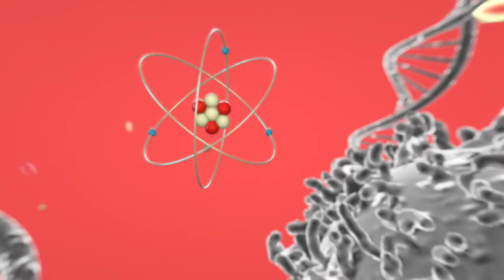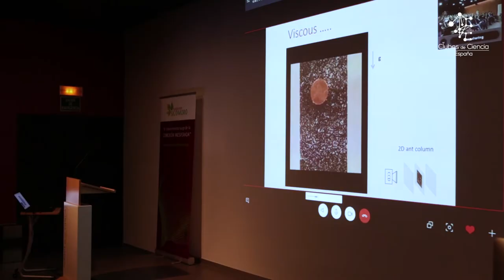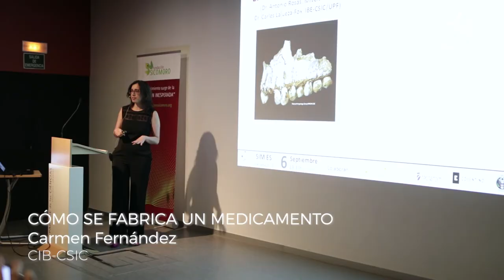SIM ES 2018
Resumen del Simposio España 2018 organizado el 6 de Septiembre en el Parque de las Ciencias de Granada.

Los ponentes fueron los instructores del evento de Clubes de Ciencia España organizado durante esa semana.

También tuvimos una charla en streaming desde la NASA.